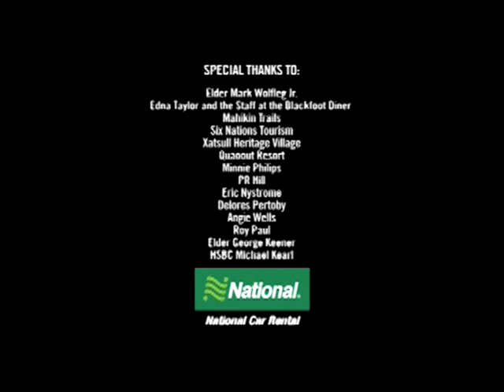FOOW Ep 13 v02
Wisdom of The Elders - Whitewater rafting, tanning hides the traditional way, making a traditional lacrosse stick, harvesting off the land, basket weaving and a funny Metis story.